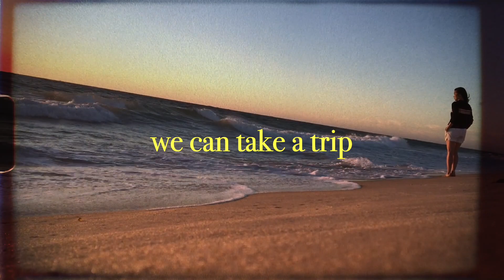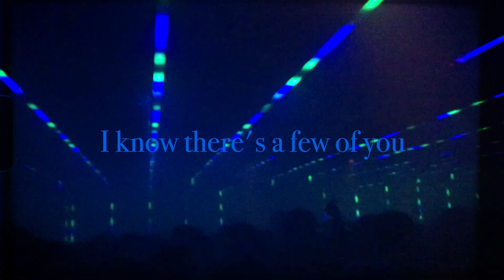214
written with Peony Chung in like 4 hours or something